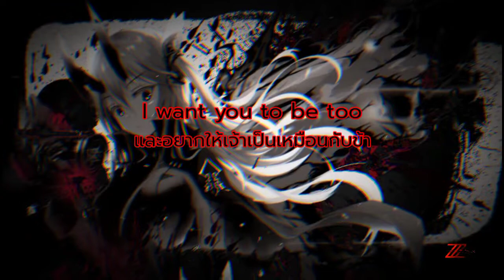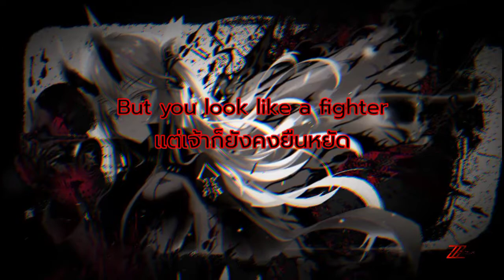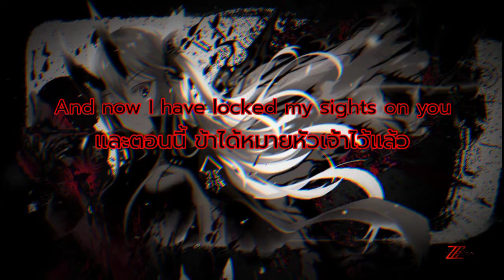[แปลเพลง]Odds Are - The FifthGuys & Thatsimo & RIELL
แปลเพลงนี้มั่วมากกกกกกกก